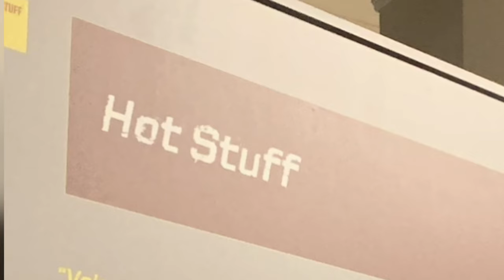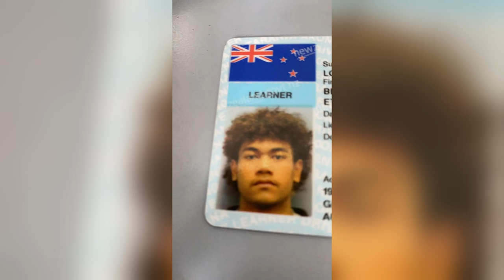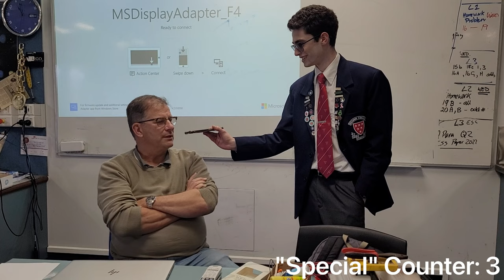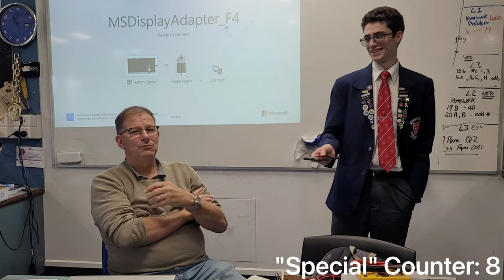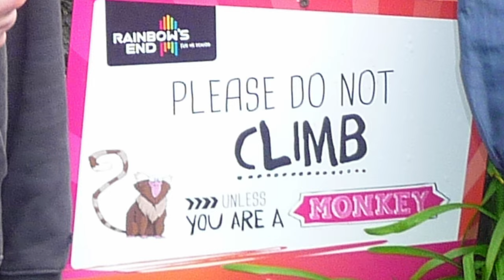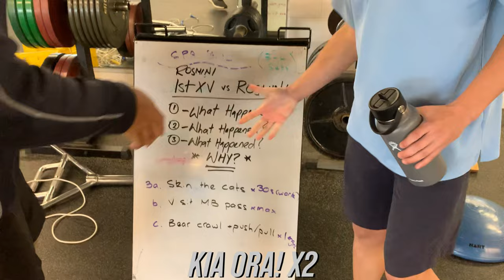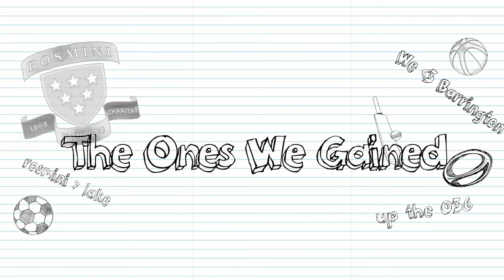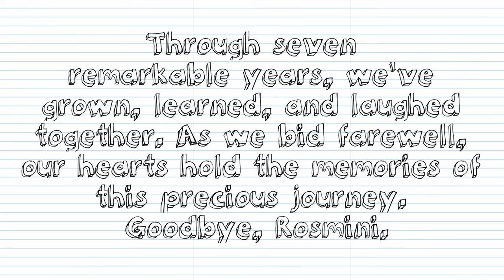Rosmini Leavers Video 2023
7 years is up now big thanks to everyone that helped make this video happen !!

edit: The watered down "censored" version of the leavers video posted on my Rosmini e-Mail was deleted when my school e-Mail got disabled. (they disable all old school accounts) So, since I also no longer have the project file to the video anymore, the only option is to make the "Uncensored" version public. sorry dale

side note: this video was posted on the 8th December 2023, YouTube changes that date when you make a video public.